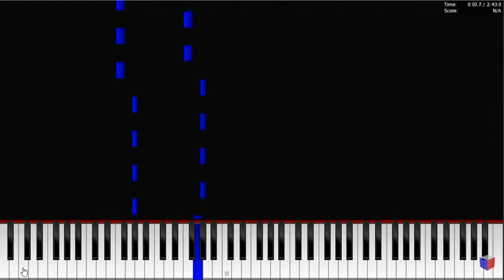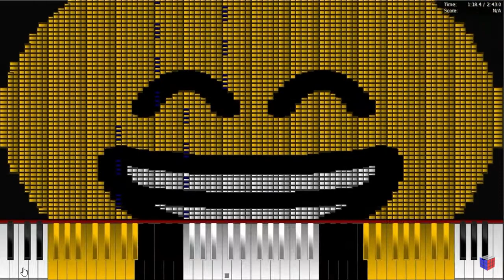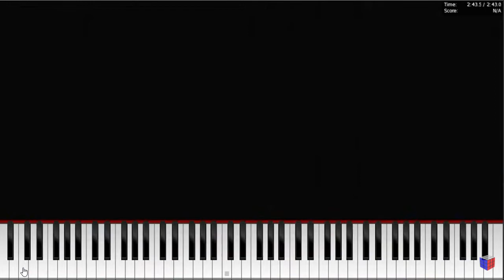Dark MIDI Picture New Year 2022